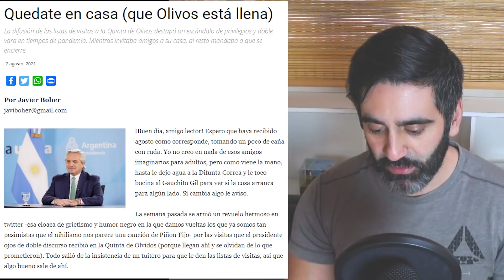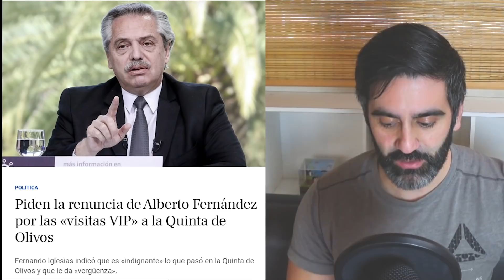ESCÁNDALO ARGENTINA: PRESIDENTE ALBERTO FERNÁNDEZ HACÍA FIESTAS CLANDESTINAS QUINTA DE OLIVOS?